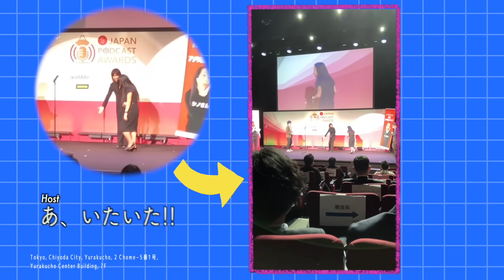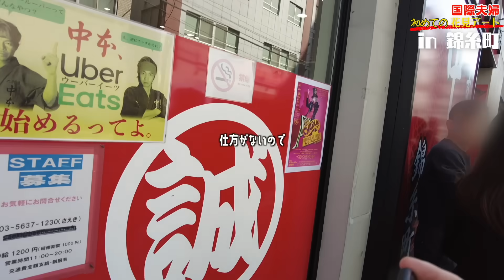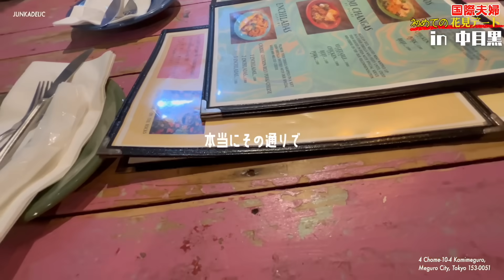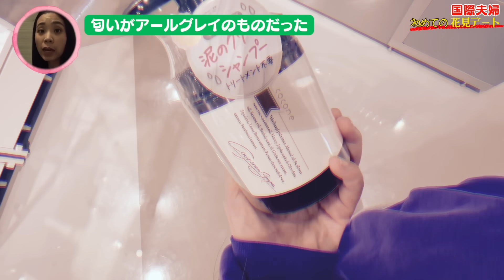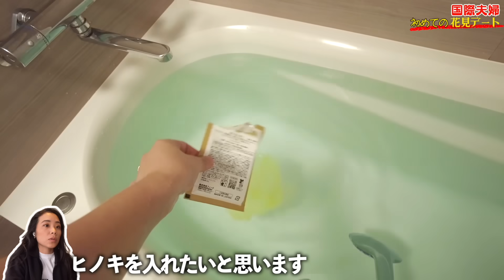【国際夫婦】初めての花見デートに行ってきたのですが...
動画で紹介したココネはここからお得に購入できます！
サロン級のシャンプーにヘアオイルが無料で1本つくのでとてもお得です
(*下記の値段は『定期購入特別価格』になりますのでお間違えないように！）
ココネのシャンプーは使って既に4本目になりますが、毎回戻ってきてしまうくらいお気に入りのアイテムになります! 忙しいスケジュールの方、シャンプーの原材料にこだわりたい方、全ての方にお勧めです!

皆さんお疲れ様です！今回の動画は、ジェイコブさんと初めての花見デート（？）に行ってきた時の動画になります！いや、3月15日に花見デートに行こうと安易な考えをした国際夫婦の動画と言った方が正しいかもしれませんが（笑）ぜひ、最後までお楽しみください⭐️

シノブさんとPodcast(オンラインラジオ)始めました👍
アメリカ在住18年目の子供3人＋白人子供2人を育てるシノブさんと私の二人でアメリカ生活の苦悩、理不尽さ、恋愛、全てズバズバ斬ります!